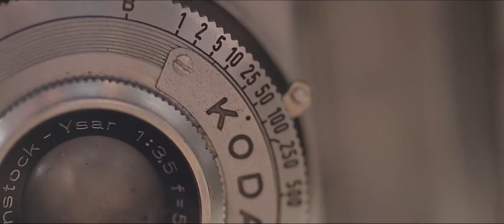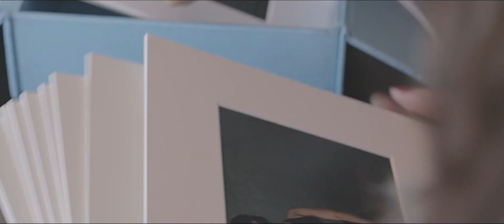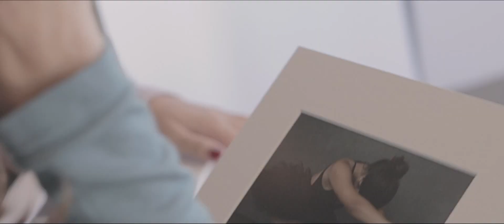San Antonio Photographer - Lexi Murzea Photography Studio Film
Behind the scenes of a luxurious mother daughter portrait photoshoot with San Antonio photographer, Lexi Murzea.